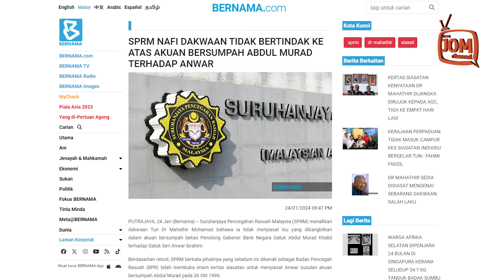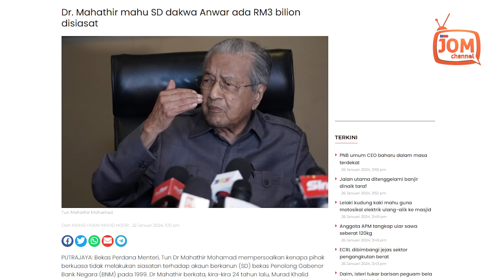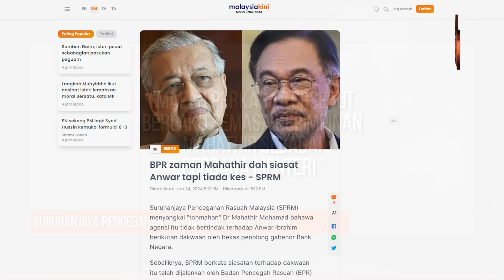BELANGA MENGATA KUALI HITAM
"Siasatan dijalankan secara mendalam, menyeluruh, dan terperinci dengan bantuan BNM termasuk di dalam dan luar negara seperti United Kingdom dan Singapura.

"Hasil siasatan menunjukkan tiada sebarang kes terhadap Anwar," tegas SPRM.